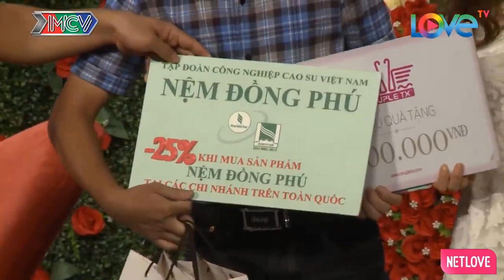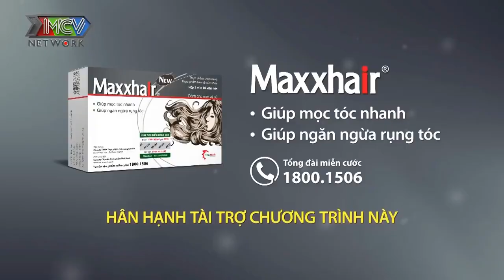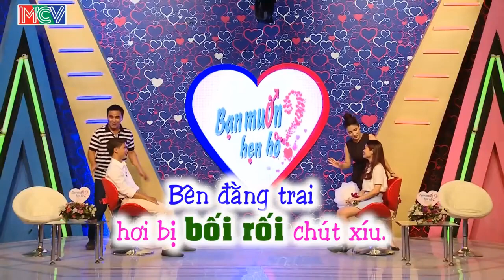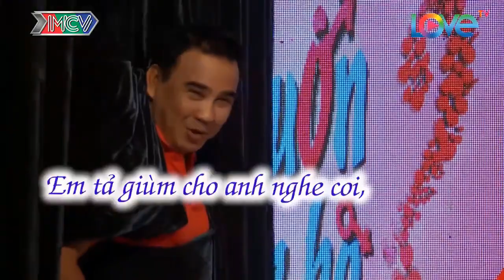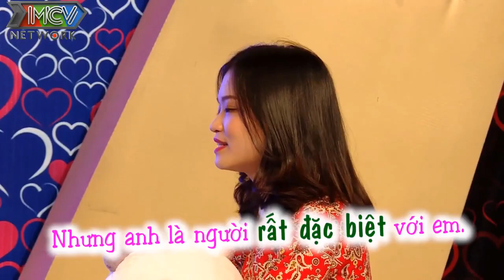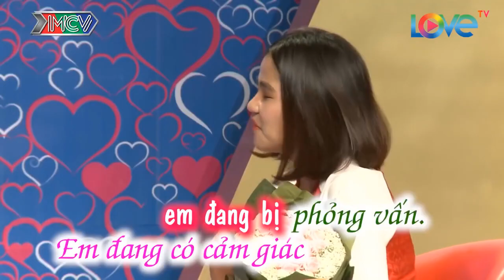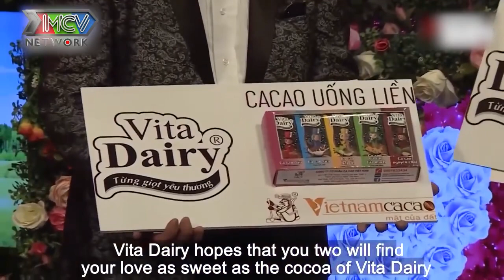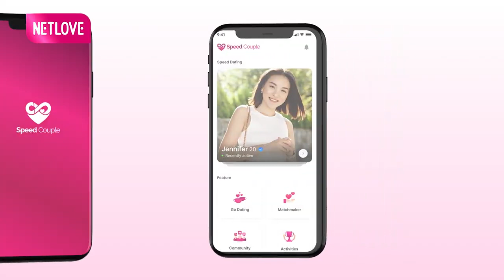Màn Tỏ Tình Siêu Hài Hước Của Chàng X Nàng Qua Cái LON Làm Khán Giả Vỗ Tay Ầm Ầm | 69 CÁCH YÊU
Màn Tỏ Tình Siêu Hì Hước Của Chàng X Nàng Qua Cái LON Làm Khán Giả Vỗ Tay Ầm Ầm | 69 CÁCH YÊU
69 Cách Yêu là trang cập nhật những chương trình hẹn hò, ghép đôi, mai mối hot nhất hiện nay BẠN MUỐN HẸN HÒ, HẸN ĂN TRƯA, VỢ CHỒNG SON, YÊU LÀ CƯỚI, MAI MỐI CÙNG NGƯỜI LẠ